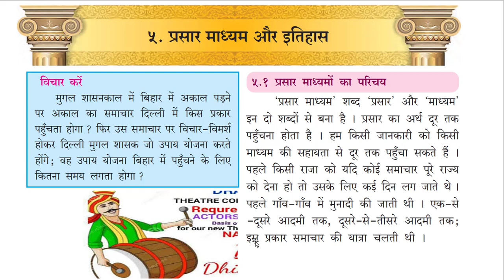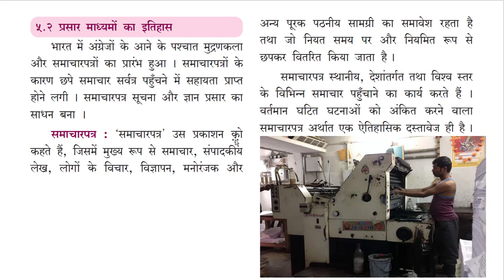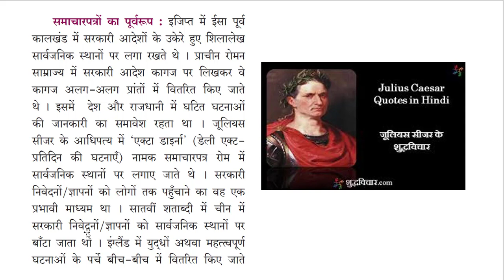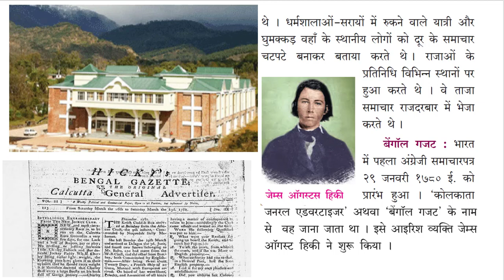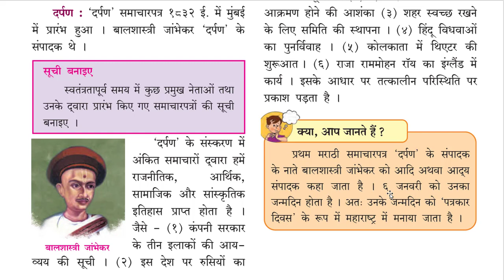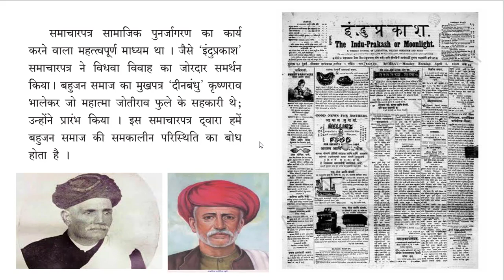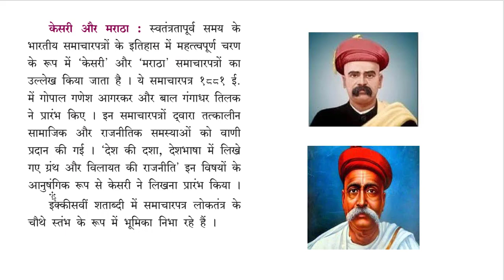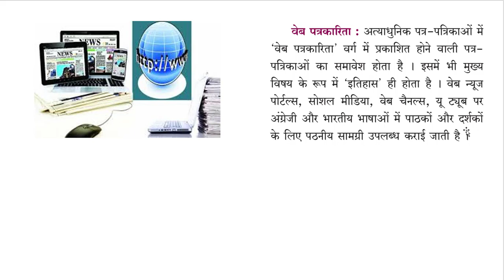Part 1 II Lesson No 5 II Class 10 II History II प्रसार माध्यम और इतिहास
Hello Friends
प्रसार माध्यम और इतिहास  Class 10 HISTORY LESSON NO 5 PART 1